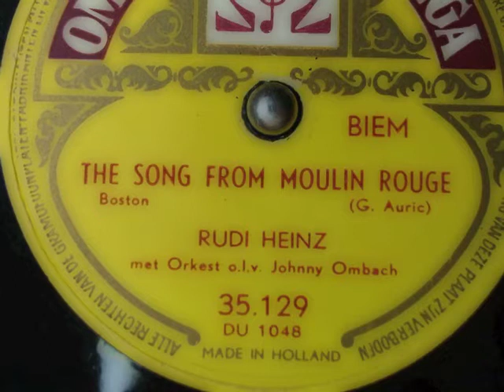Rudi Heinz - The song from Moulin rouge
met Orkest o.l.v. Johnny Ombach

Niet ver hier vandaan staat mijn Moulin Rouge.
Zijn wieken die gaan op de klop van mijn hart.
En met zijn refrein gaan steeds mijn gedachten
naar jou en die tijd van geluk in ons hart.

Ach, hoe vaak heb ik ze herhaald,
die lieve woordjes die je zei.
Maar, helaas, alles is voorbij.
Ik heb mijn liefde duur betaald.
Ik zoek nu mijn troost bij mijn Moulin Rouge.
Die molen, zo rood als mijn nabloedend hart.